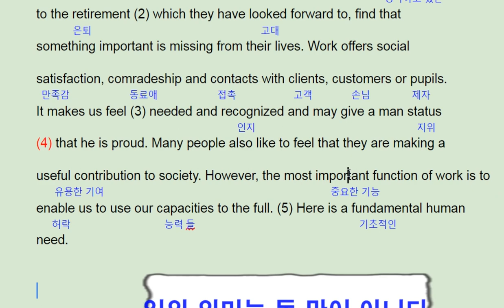파사쥬 팝 기본영어 unit 12 Section test 5 - 번개콩 Real meaning of work